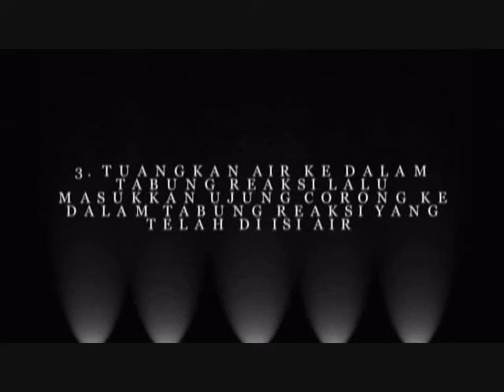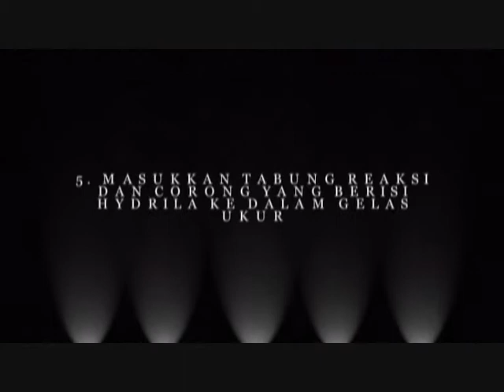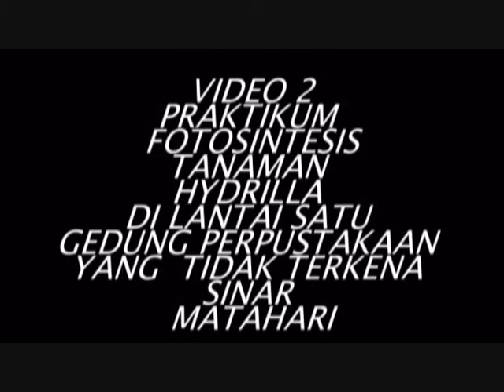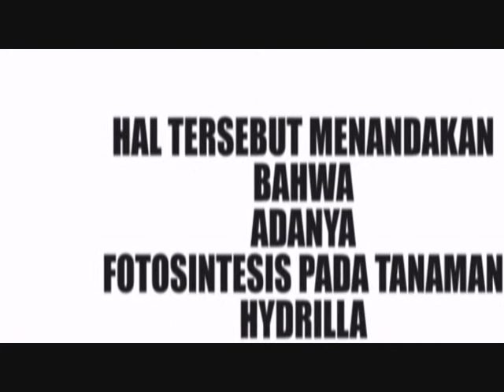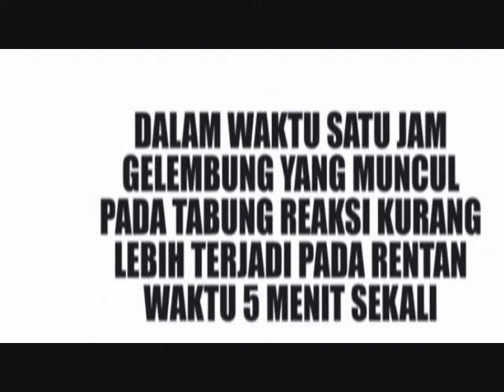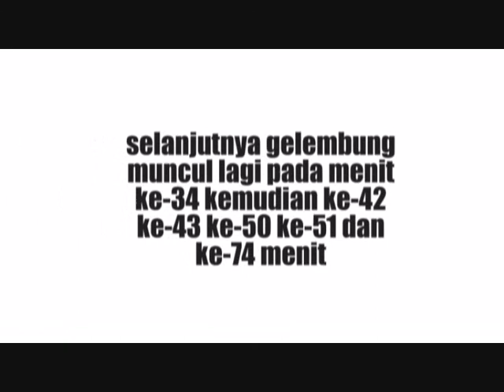Praktikum fotosintesis tanaman hydrila kelompok II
Laporan Praktikum Kimia Dasar Mahasiswa PGMI STAIN Jurai Siwo Metro Semester 7 Kelompok 2.